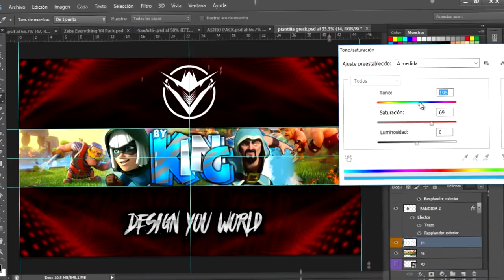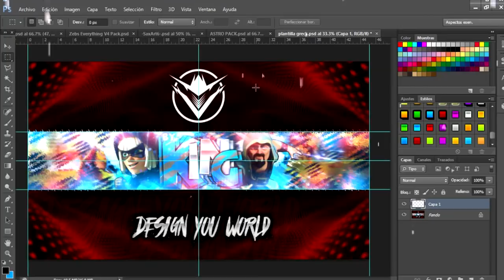SPEED ART - Banner para ByKing - Hago Banners ($$$)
- PRECIOS DISEÑOS -

Logo: 1 Dolar
Header: 3 Dolares
Revamp: 4 Dolares
Marca de agua: 1 Dolar
Letras: 0,50
Miniatura: 1 Dolar cada una
Logo GFX Trazado personal: 3 Dolares

BANNERS ESTILO

EVIL STYLE
GEL STYLE
LAVA STYLE
SNAKE STYLE
NATURE STYLE
- 5 DOLARES -

SI TE INTERESA CONTACTAME POR SKYPE O POR MD EN TWITTER.

NO HAGO DISEÑOS GRATIS NI A CAMBIO DE PROMO